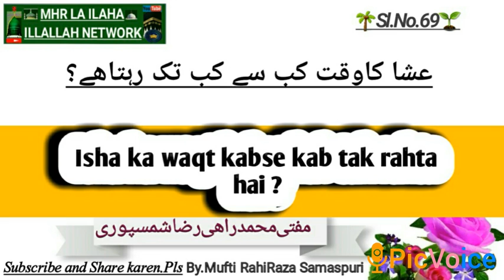Isha ka waqt kabse kabta rahta hai.Mufti Md Rahi Raza Samaspur.MHR la ilaha illallah network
Assalamu alaikum o rahmatullah.
Muhtaram Hazraat..!
Islamic youtube Channel naam🌹 MHR LA ILAHA ILLALLAH NETORK🌼me aap sab ka khair maqdam hai  aura guzarish hai ke hamare is program ko neki hasil karne aur amal ki niyat se samaat karen.Eh Program nashr ho raha hai.At SAMASPUR. Chakulia.Uttardinajpur.WB.India.